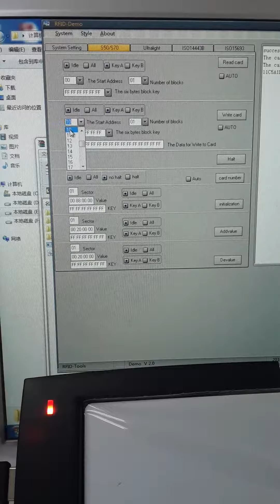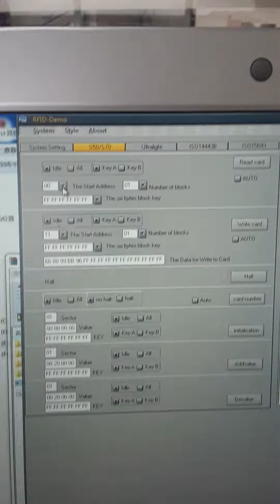Reader & Write video operation （MF）